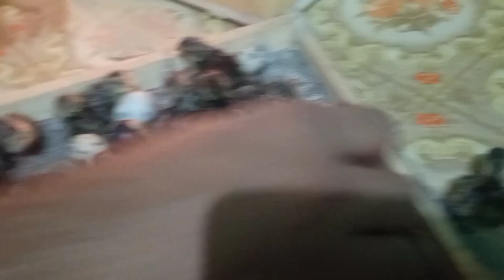চেষ্টা করলে সবকিছুই সম্ভব।